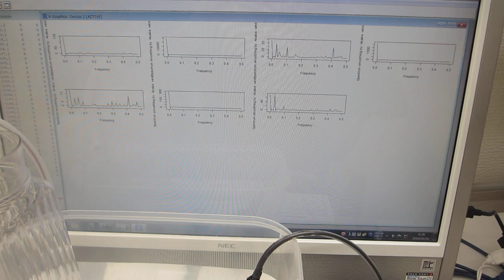超音波の音圧測定解析に基づいた、超音波伝搬制御実験（超音波システム研究所）